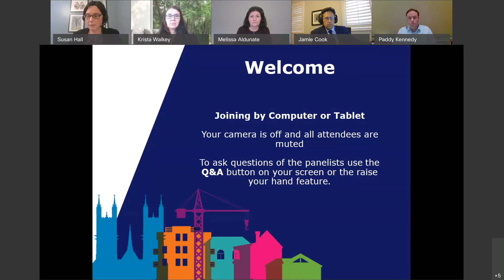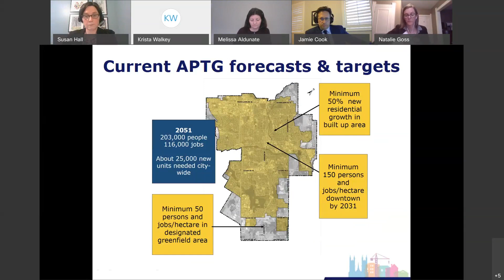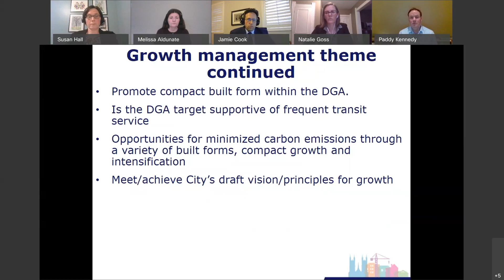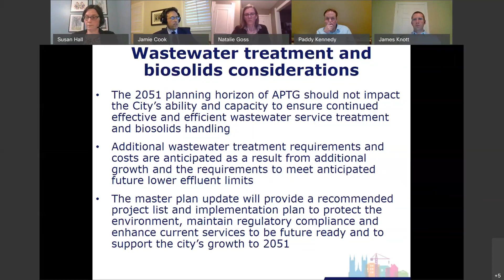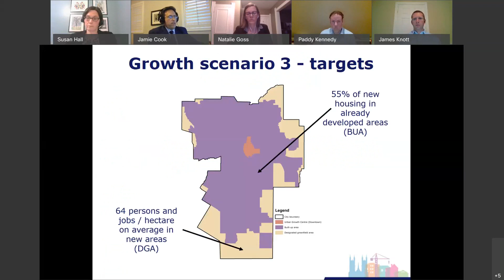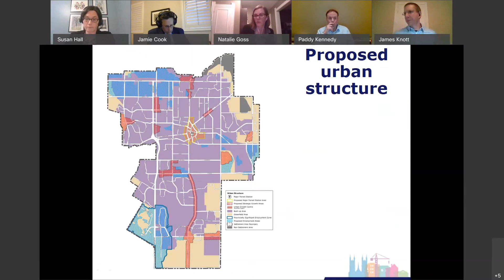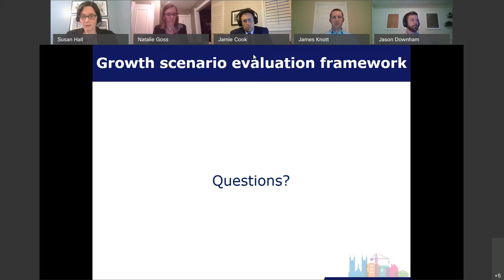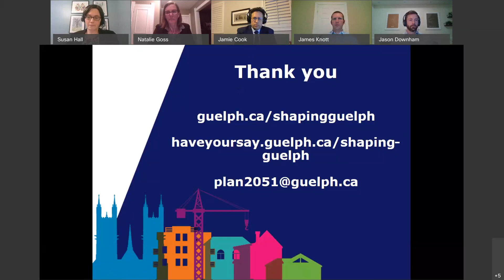Shaping Guelph Growth Scenarios Town Hall